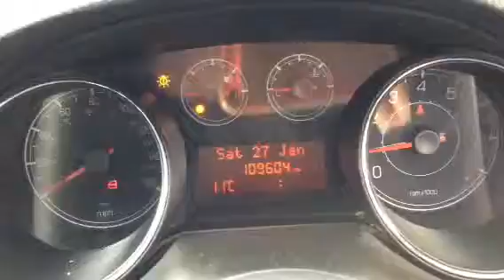T4668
Fiat bravo